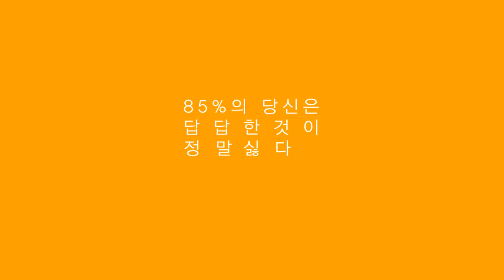[기아자동차] 올뉴쏘울 개방성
올뉴쏘울 TV CF 개방성